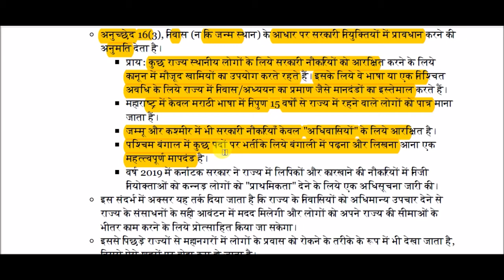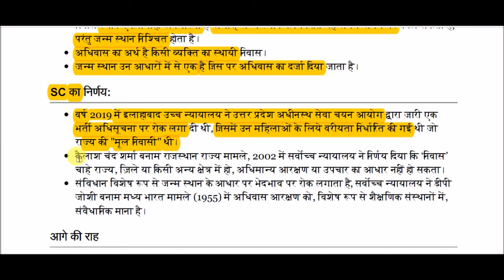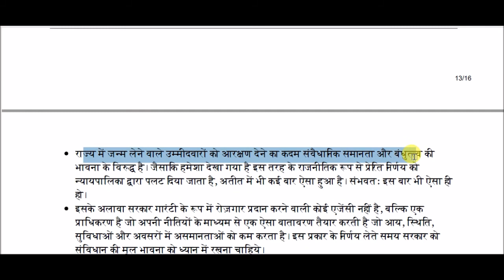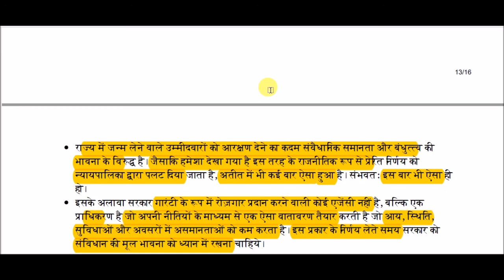जन्म स्थान के आधार पर आरक्षण || Reservation based on place of birth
Reservation based on place of birth  for All Competitive Exams like SSC, Railway, IB, Bank, UPSC, BPSC, MPSC, PCS, etc.